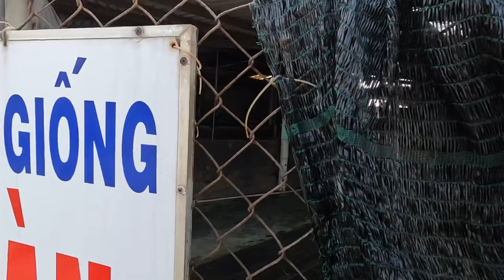Biển Huế Chiều Ni Ớn Lạnh Với Nghĩa Địa Cạnh Nhà Dân ( Tập 2)_Biển Hoà Duân | Yên Vui